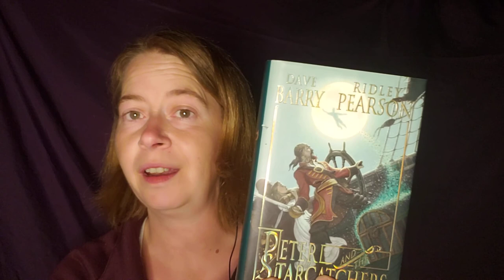Life Expectancy - Dean Koontz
My thoughts on Life Expectancy by Dean Koontz (my favourite!)